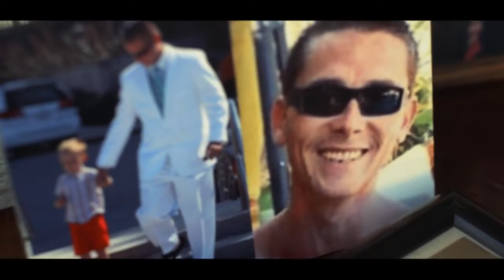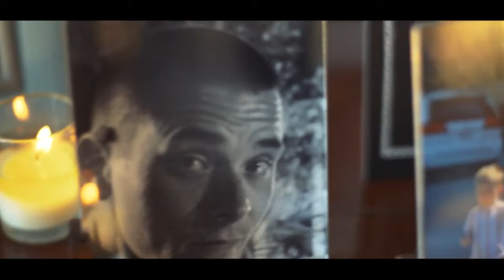Carey & Wesley Deatrick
Beautiful day for Carey & Wesley Deatrick

Shot by Zane Hampton

Good Whiskey Films